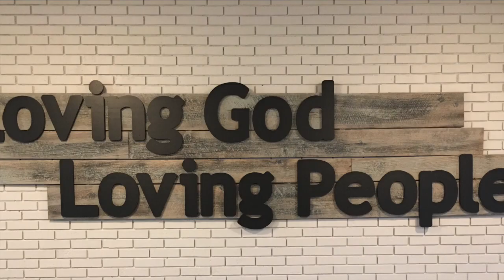First Glance 01.31.21